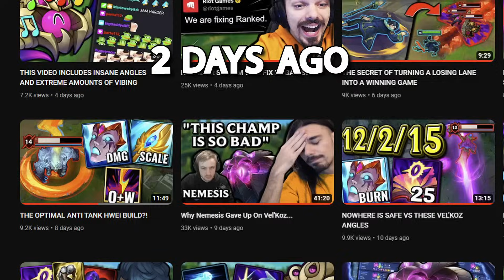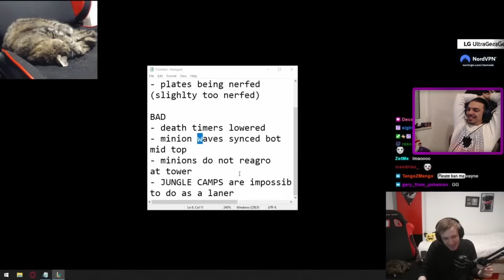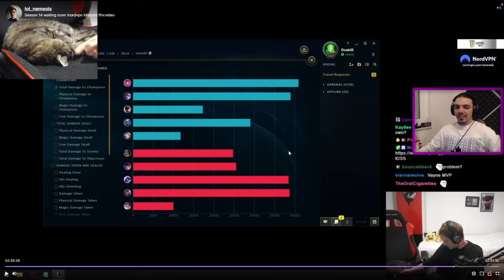I Made Nemesis Give Vel'Koz Another Chance!